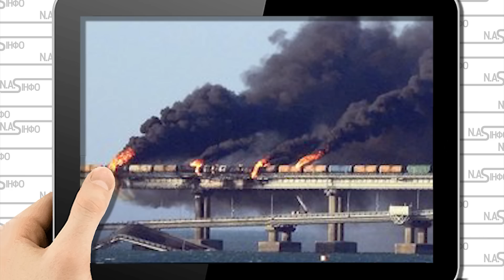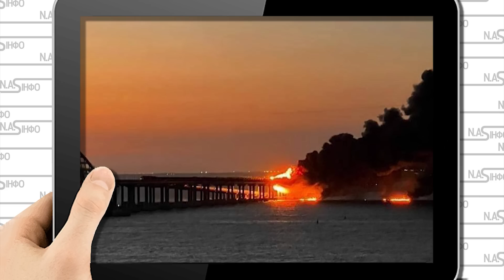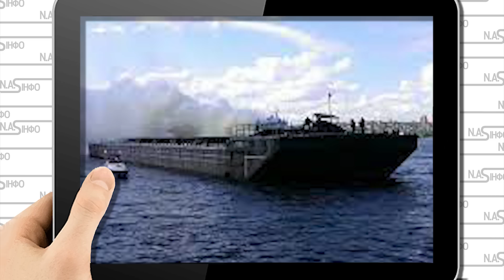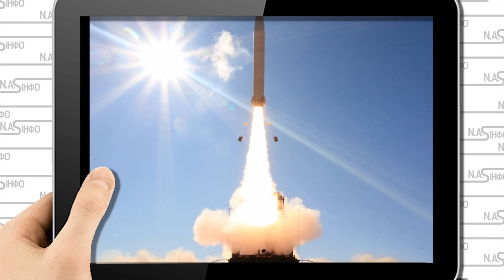5 хвилин тому! Пожежа в Криму - пором перевернуло. Удар - просто над мостом. Почалось